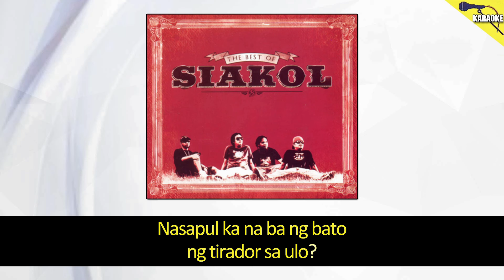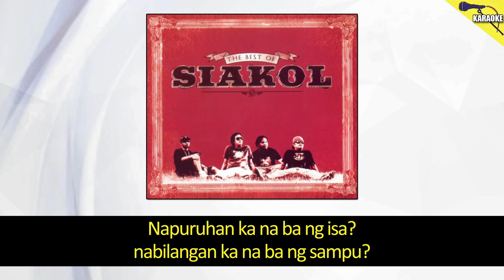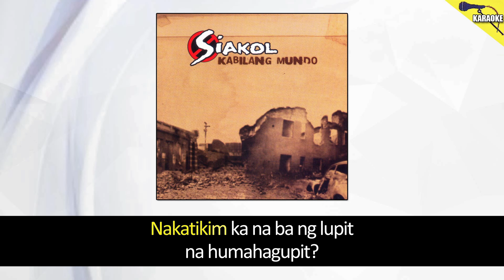Siakol - Inihaw (Original Minus One)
Song: Inihaw
Artist: Siakol
Album: Kabilang Mundo
Label: Alpha Records

Inihaw
Lyrics:

Nakatikim ka na ba ng lupet na humahagupit?
Nabulabog ka na ba ng kulog? Tinamaan ka na ba ng kidlat?

Nasapul ka na ba ng bato ng tirador sa ulo?
Nasabugan ka na ba ng bomba? naibala ka na ba sa kanyon?

Nakakita ka na ba ng bangkay na muling nabuhay?
Nausukan ka na ba ng kapre? kinalabutan ka na sa multo?

Natangay ka na ba ng hangin na malakas ang dating
Napuruhan ka na ba ng isa? nabilangan ka na ba ng sampu?

Humahagupit
Humahagupit
Humahagupit

Siakol – Kabilang Mundo
Album Tracklist

1. Kabilang Mundo
02. Plastik
03. Nilalang
04. Basted
05. Kwarto
06. Gobyerno
07. Lakas Tama (Panibagong Tama)
08. Gabay
09. Aanhin
10. Kung Walang Ikaw
11. Teka Lang
12. Bidyoke
13. Inihaw